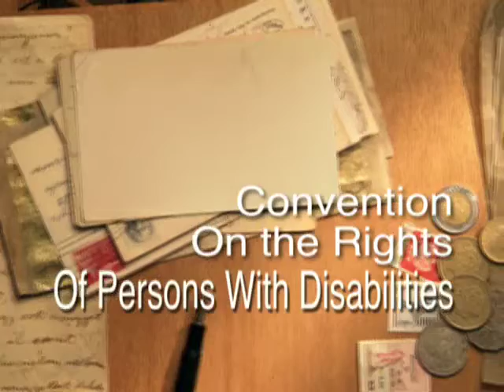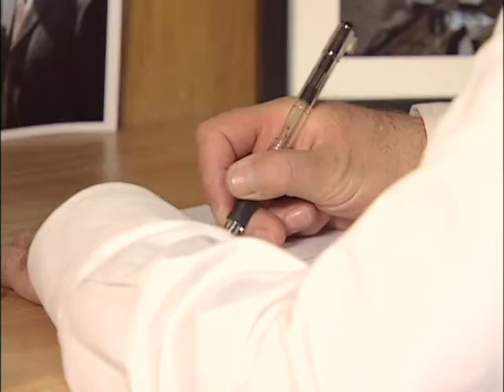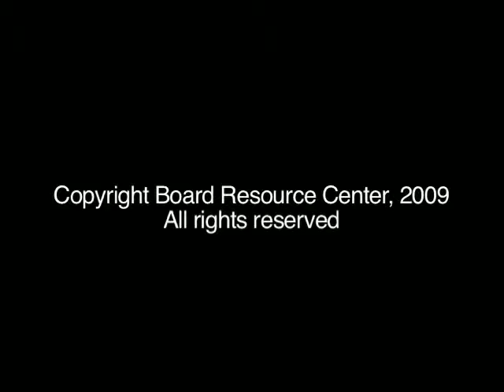Human Rights: Convention on Rights of Persons with Disabilities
The Convention on the Rights of Persons with Disabilities (CRPD) is a treaty that promotes quality of life, choice and inclusion of people with disabilities.

The purpose of the CRPD is to promote, protect and ensure the full and equal enjoyment of all human rights and fundamental freedoms by all persons with disabilities, and to promote respect for their inherent dignity.

CRPD requires countries that ratify the treaty to afford people with disabilities dignity, choice and participation in decisions that affect their lives. CRPD principles include:
Respect for inherent dignity, individual autonomy including the freedom to make one's own choices, and independence of persons; Non-discrimination; Full and effective participation and inclusion in society;
Respect for difference and acceptance of persons with disabilities as part of human diversity and humanity;
Equality of opportunity; Accessibility; Respect for the evolving capacities of children with disabilities and respect for the right of children with disabilities to preserve their identities.

The Board Resource Center is about Making Complex Ideas Simple. We adapt complicated written materials and/or difficult-to-understand ideas to develop meaningful tools and trainings that can benefit a range of participants. Specializing in organizational development, community partnerships, facilitation and multi-media products, our work creates avenues for people with diverse abilities to live quality lives and contribute to their communities.  BRC training and publication methods include use of plain language, innovative graphic design, coaching and community engagement. All our efforts reflect a customized approach to meet the needs and interests of individuals, organizations and government entities we serve.  and click on Library.